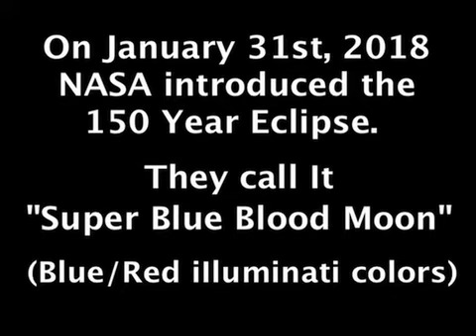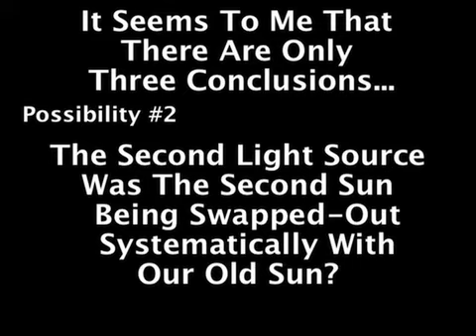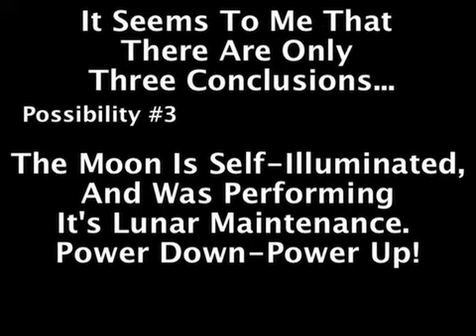“LUNAR HOAX” The Illuminati Called It Their “SUPER BLUE BLOOD MOON” - NASA Introduces The 150 Year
ECLIPSE JAN 31st, 2018!!!